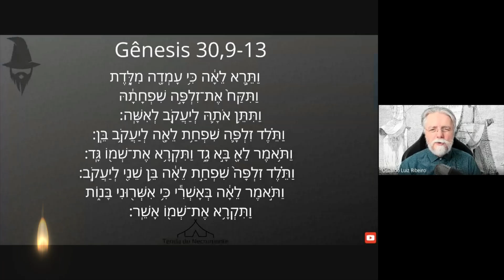2320. Gênesis 30,9-13. Competições de 'Elohim! Com o útero das outras! Servas-incubadoras em ação